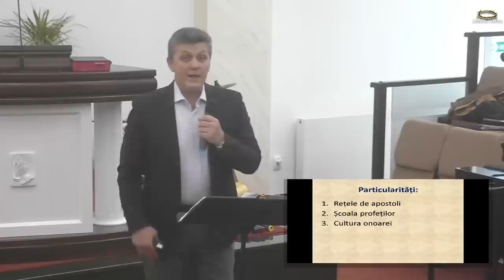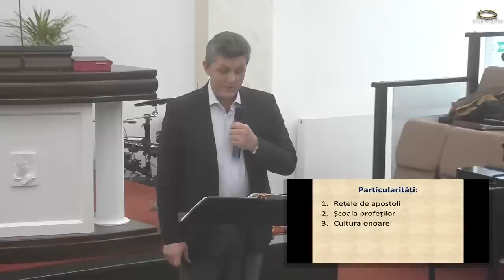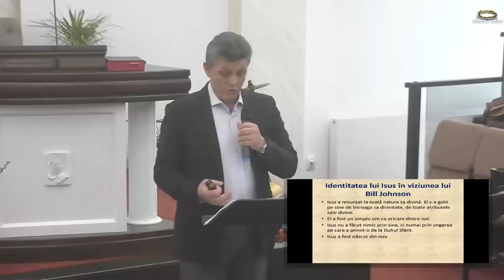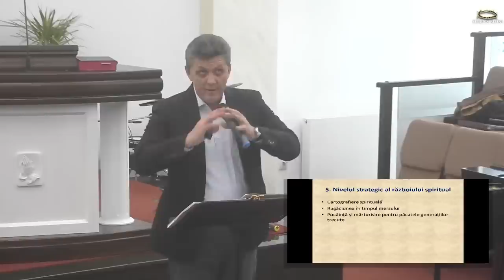Nelu Brie - Mișcarea carismatică radicală (sesiunea 1)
Biserica Albini Cluj - mesaj rostit de pastorul Nelu Brie, în data de 11 martie 2023. Predici pentru vremuri grele